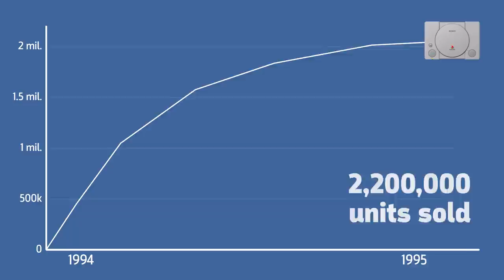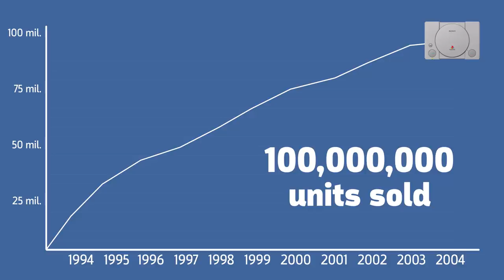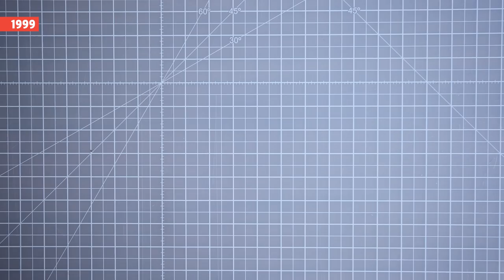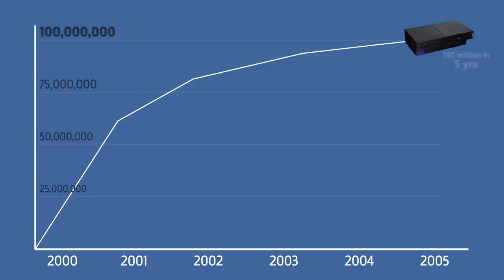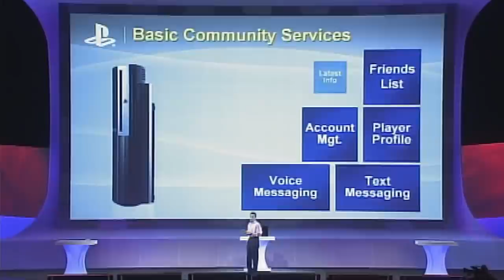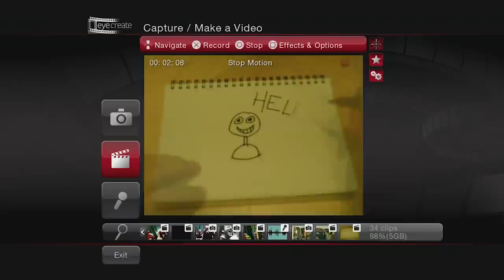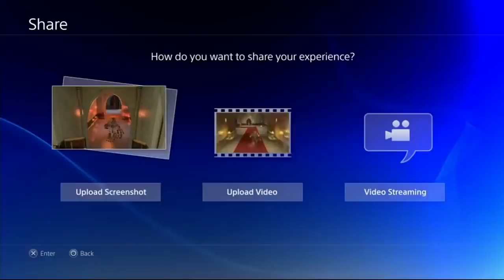PS1 to PS5 - The Evolution of PlayStation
Join us as we chronicle the history of PlayStation, from the launch of the original console in 1994, to the PS5 launch in 2020.

Correction: The PS3 didn't require PS Plus to play multiplayer, that requirement came with the PS4.

We're on the cusp of the PlayStation 5’s launch, so now is a perfect time to look back at the journey that led Sony to this moment, and celebrate PlayStation's past.

In the video above, Lucy chronicles the history of the Japanese tech giant's foray into the gaming space, from the wildly successful launch of the original PlayStation back in 1994, to breaking into the American market, to the rapid growth over the last 25 years. From hardware launches, revisions, and partnerships to peripherals, and of course, the games that we love on PlayStation, we delve deeply through the history of the console family.

She also stops to examine the evolution of the DualShock controller, from its humble beginnings to its reinvention as the new DualSense Wireless Controller. We recently had hands-on time with it, and it's a marked improvement on the DualShock 4. PlayStation 5 launches on November 12 in the US, Canada, Japan, Mexico, Australia, New Zealand, and South Korea, and on November 19 in the rest of the world.